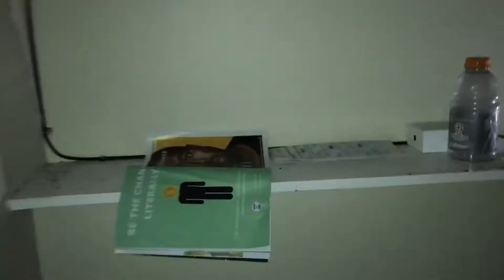There are spirits in my house ]😶 we are moving ASAP